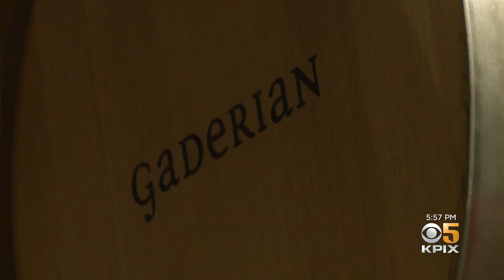Bay Area Olympic Swimmer Dives Into New Career as Napa Valley Vintner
Natalie Coughlin, Olympic swimming great, has a new life as an entrepreneur in the Napa Valley. As Vern Glenn found out, she's moved from water to wine. (7-5-21)